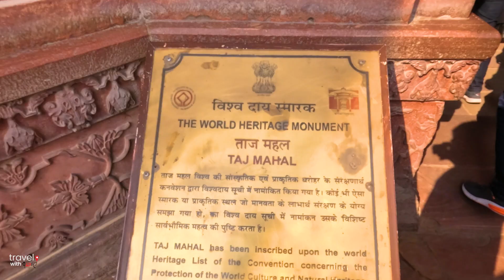Story of TAJ MAHAL | AGRA | NORTH INDIA EXPEDITION - EP #01 🇮🇳 | TRAVEL WITH AYALE VLOG #35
Taj Mahal is a monumental mausoleum and tomb in Agra, India, built by Mughal Emperor Shah Jahan in memory of his late wife Mumtaz Mahal. Completed in 1648, it is the most famous landmark in Agra and one of the most popular tourist attractions in India. The Taj Mahal is made up of a white marble mausoleum with an elaborately carved white marble dome, and a series of gardens and courtyards. The Taj Mahal has been declared a UNESCO World Heritage Site.

🏠 Hotel we stayed
Nand Kartar Orchid Suites (Breakfast and Dinner)

These markers will help you guide through the chapters of this video!

00:00 Intro (Colombo - Delhi - Hotel)
01:33 Day Planing
02:50 Way from Delhi to Agra
05:06 Start Exploring Taj Mahal
10:00 Inside Taj Mahal
11:16 Explain History of the Taj Mahal
19:01 End of the Day